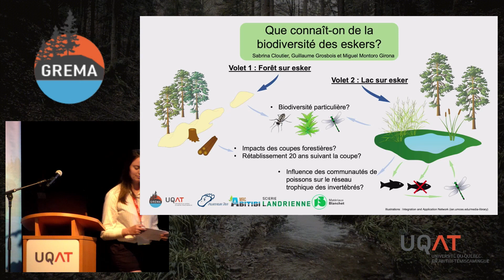Axe 3: Impacts des coupes forestières sur la diversité des insectes des eskers - Sabrina Cloutier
Titre complet: Impacts des coupes forestières  partielles et totales sur la diversité des insectes des eskers

Félicitations Sabrina!